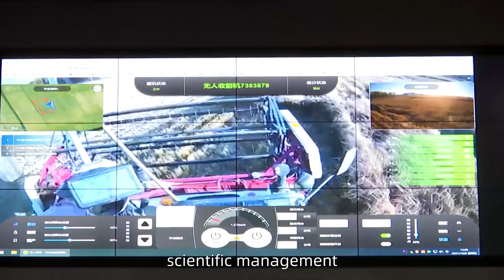Chinese signals from space: Bumper harvest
China's grain output has ranked first in the world for over 30 years, feeding more than 1.4 billion people. How does China keep consistently enjoying good harvests? Satellite help us monitor the whole process of harvests in China's farmlands from space